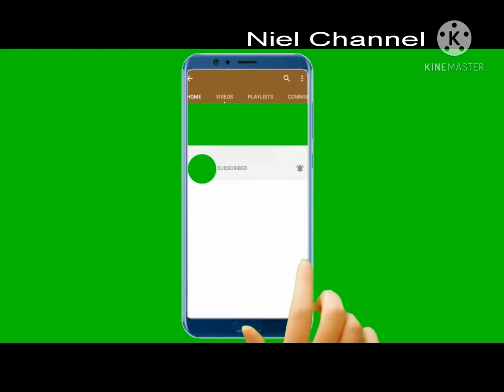January 27, 2021:TONGA:TONGA FLAG:TONGA NATIONAL ANTHEM